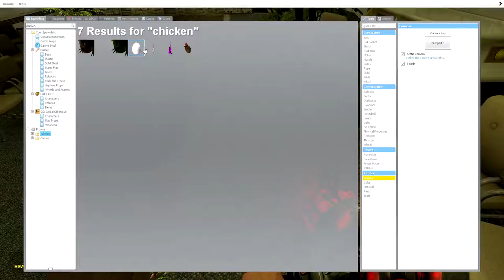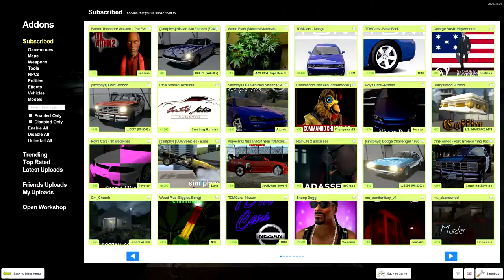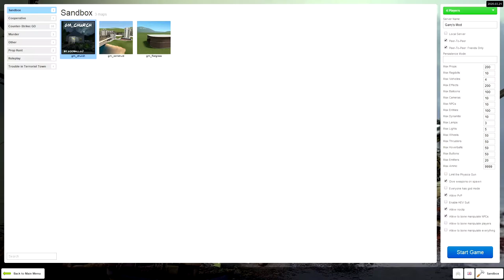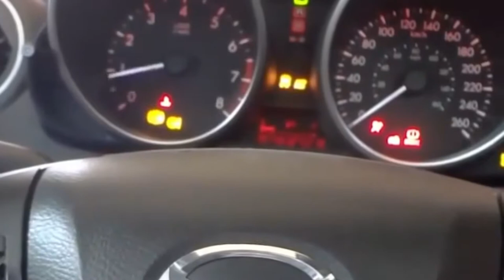Behind The Scenes of Rayce's Funeral | Garry's Mod Sandbox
Friends

Social Media